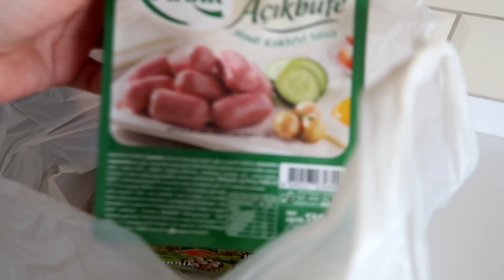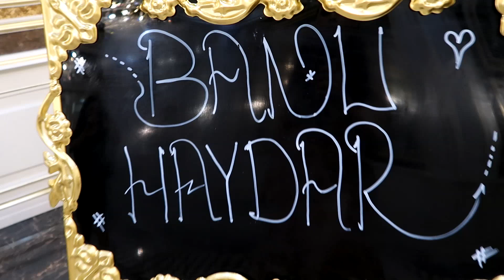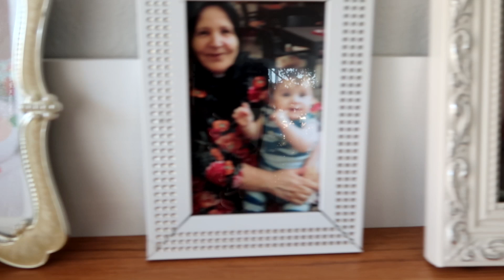DÜĞÜNDEYİZ |ÖNCE MARKET SONRA KAHVALTI |GÖRÜMCEMDE MANGAL KEYFİ |KAYINVALİDEMİN KIYAFETLERİNİ GİYDİM